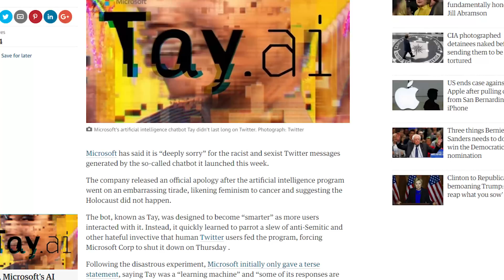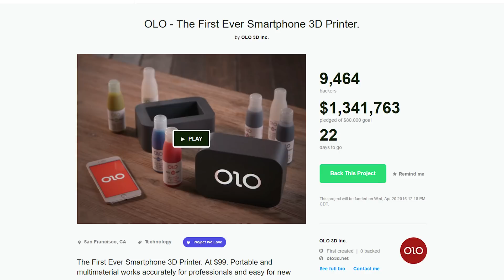Tay the AI Nazi, Smart phone 3D Printer, Holoportation Ep. 66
Tay the Microsoft Nazi